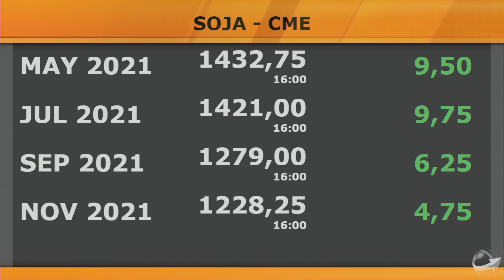Bem comprada, China deve reduzir ritmo de novos negócios até ter clareza sobre o potencial de ...